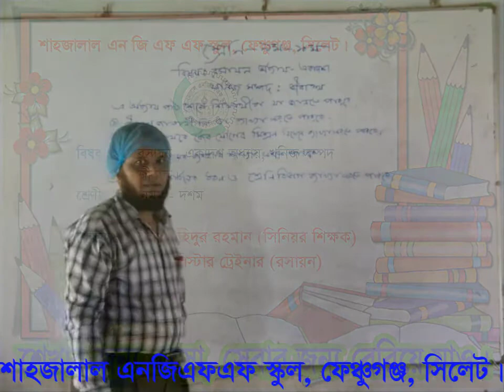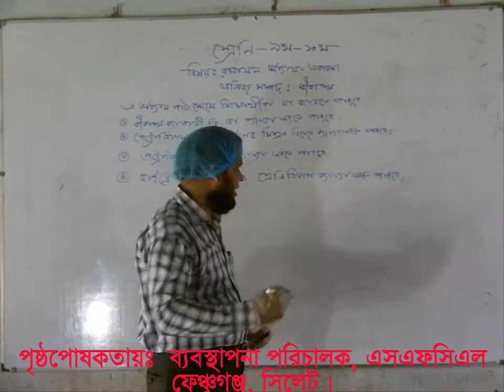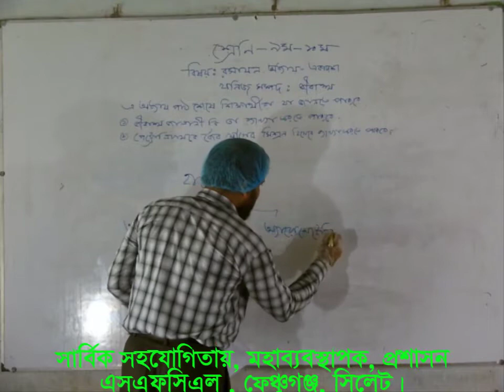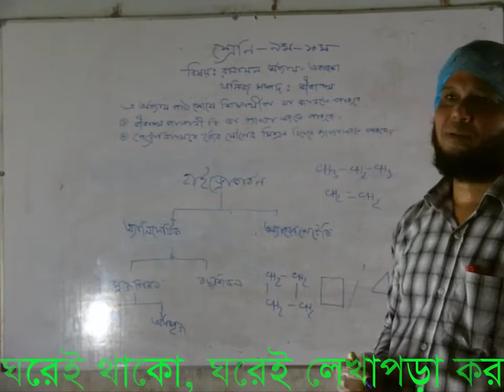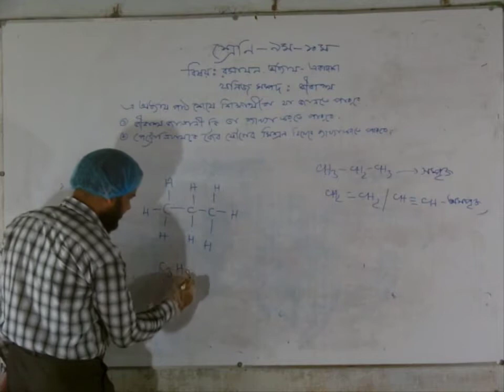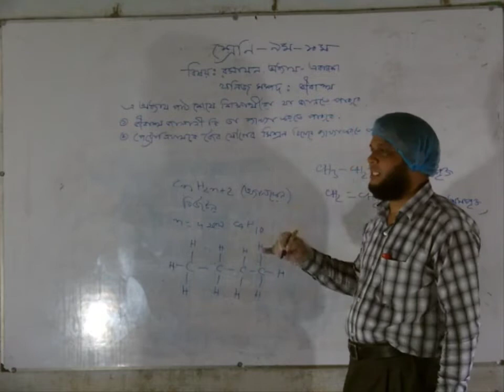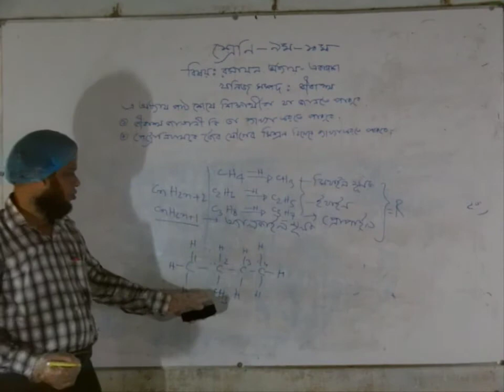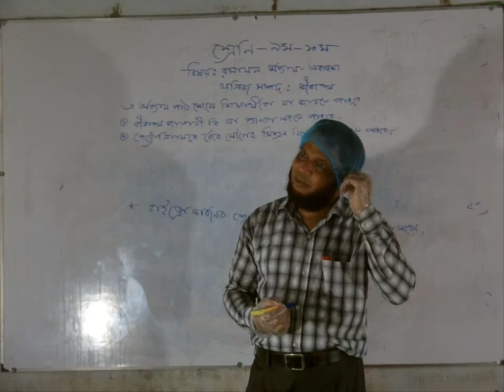Class 9-10, Chemistry Chapter 11, Fosil